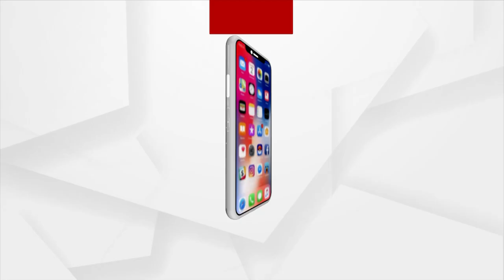PM Modi Addresses Public Meeting In Humnabad, Karnataka